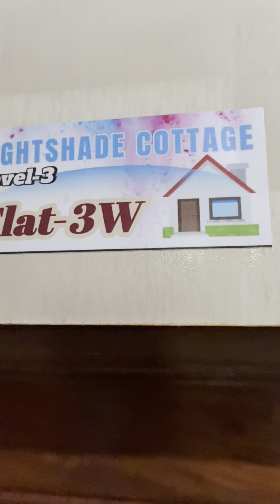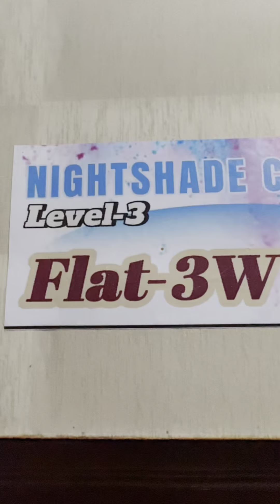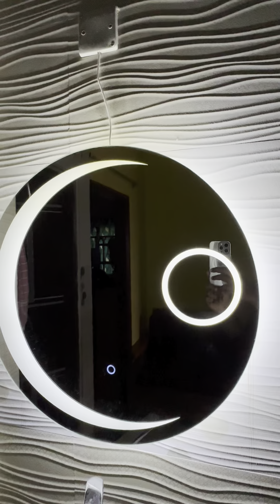Grove Castle Haven